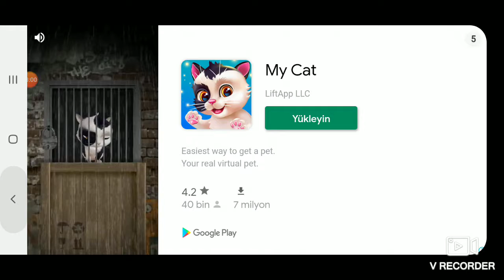Blocky Granny Oynadım.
Diğer kanalım

⛔Abonelerimizin dikkatine !⛔

❤İyi Seyirler!❤